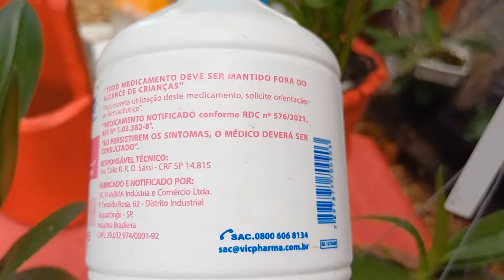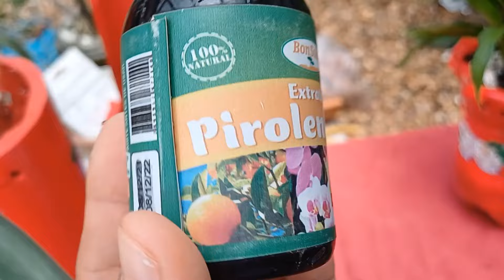🔴TUDO QUE PRECISAMOS SABER SOBRE AS RAIZES❗️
Hoje vim tirar várias duvidas sobre as raízes

Nosso grupo no face venham fazer parte deste mundo das orquídeas